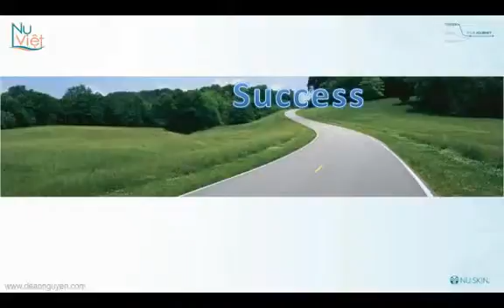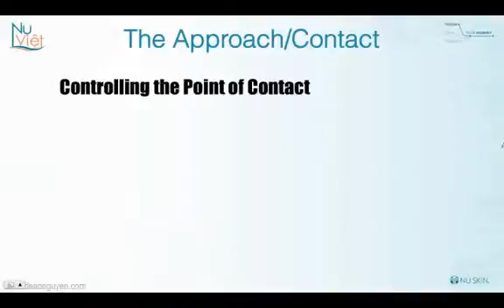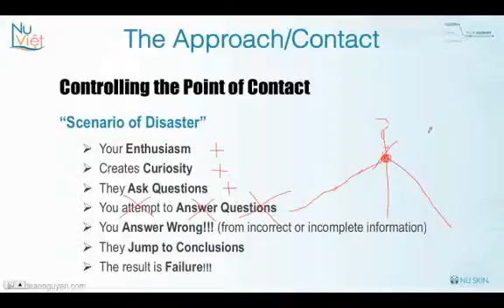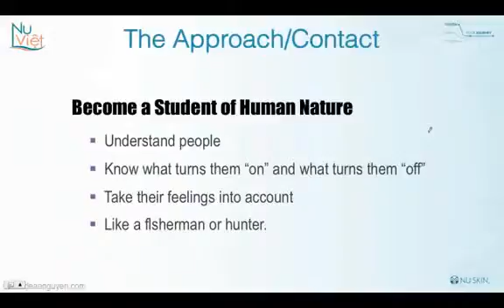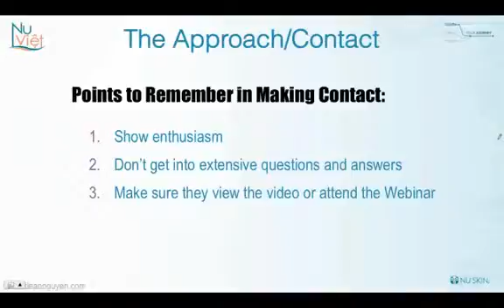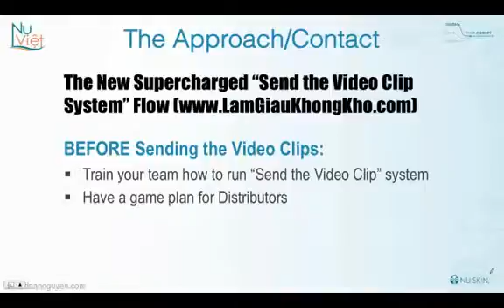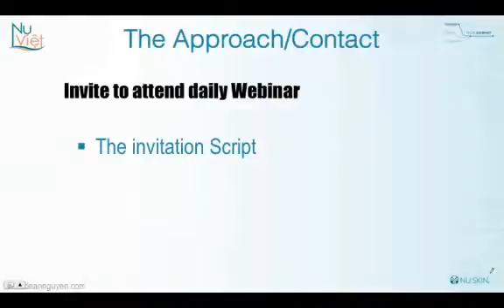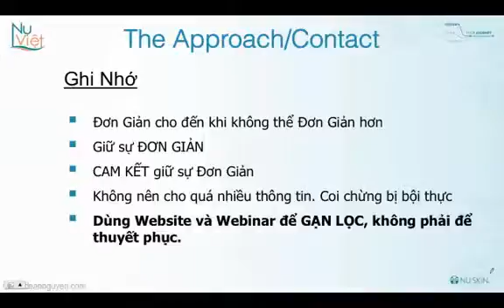Phương Pháp Tiếp Cận Hiệu Qủa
Looking for Opportunites to financial freedom, wide world business,helping others,health and beauty, more time for family, early retirement with residual income and Leave a legacy.